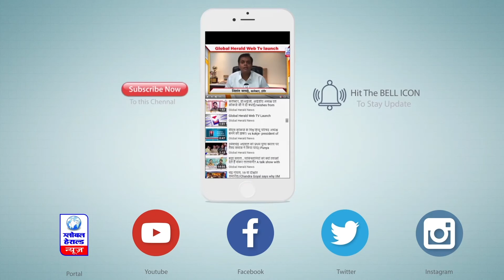रतलाम में निगम कर्मियों ने श्वान को पीट पीटकर मार डाला || In Ratlam, corporation workers beat..